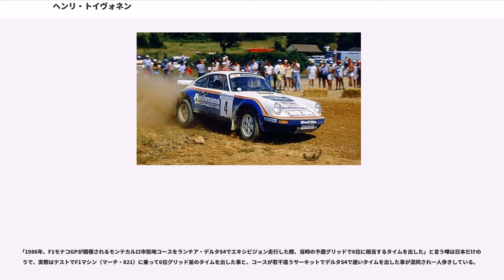ヘンリ・トイヴォネン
ヘンリ・パウリ・トイヴォネン（Henri Pauli Toivonen、1956年8月25日 - 1986年5月2日）は、フィンランド・ユヴァスキュラ出身のラリードライバー。血液型はRh+のO。父親のパウリ・トイヴォネン、弟のハリ・トイヴォネンはともにラリードライバーであった。これといった愛称はないが、弟のハリはヘンカと呼んでいる。妻と2人の子供がいた。

世界ラリー選手権 (WRC) で通算3勝しか挙げていないにもかかわらず、長年史上最年少勝利の記録を保持したこと、全力を尽くしたドライビング、そして悲劇的な最期なども相まって「伝説のラリードライバー」「夭折の天才」として世界的にも語り継がれ、また日本でも特別な存在として扱われている。

あまり口数の多い人間ではなかったこともあり、人柄についてはあまり知られていない。実弟ハリいわくラリーに自身の全てを傾けていた人物であったらしく、その走りは常に全開、後続といかに差が開いていても手を抜くことなく走り続けたという。そして、ランチア・デルタS4を乗りこなすことができた唯一の人物である（トイヴォネン没後、未だ誰も乗りなせる者がいないじゃじゃ馬であり、マルク・アレンですら性能の4-6割しか出せていなかったと言われている）。現在様々なドライバーが腕を競うレース・オブ・チャンピオンズは、ミシェル・ムートンがトイヴォネン追悼のために開催したイベントである。

父パウリの影響を受け、早々からラリードライバーの道を目指していたヘンリ・トイヴォネンは、カート（後にこのカートをミカ・ハッキネンに売った）、ツーリングカーなどのサーキットレーシングを経て、1975年の1000湖ラリーにてWRCデビューを果たす。

1980年にタルボチームに正式加入し、タルボ・サンビーム・ロータスで参戦。同年のRACラリーで優勝を果たす。24歳と86日の優勝は当時のWRC史上最年少優勝であり、この記録は2008年2月10日、ラリー・スウェーデンにてヤリ＝マティ・ラトバラが22歳11か月で勝利するまで破られなかった。

翌1981年も同チームで参戦。ラリー・ポルトガルとサンレモ・ラリーでの2位入賞などでタルボ・チームのマニュファクチャラー部門優勝に貢献する。

1982年にオペル・チーム・ヨーロッパに移籍。オペル・アスコナ400で入賞3回（うち表彰台2回）を記録するが、ドライバーズタイトルを獲得した同僚ヴァルター・ロールに比べて『速いが安定感に欠ける』結果が目立った。

1983年もオペルに留まり、アスコナ400で開幕戦モンテカルロ・ラリー6位入賞。第6戦からオペル・マンタ400に乗り換え、サンレモで4位入賞。

1984年に名門ランチアと契約。マルティニカラーのランチア・ラリー037を駆り、入賞1回。

翌1985年もラリー037で入賞3回。そして最終戦RACラリーに投入されたランチア・デルタS4を駆り、5年振りに2勝目をあげる。

続く1986年開幕戦モンテカルロも圧勝し、この年のチャンピオン候補と目された。

開幕戦モンテカルロで圧倒的な勝利を挙げたトイヴォネンは、ツール・ド・コルスへと臨むこととなる。しかし首位でレグ1を終えたトイヴォネンは「このラリーはすべてがうまくいっているのに、なにかおかしい。問題が起きたら、きっと死ぬだろう」と、自らの運命を暗示するかのような言葉を残している。

翌5月2日、レグ2。SS18コルテ-タベルナ。スタートから7km付近の左カーブでトイヴォネンの乗ったランチア・デルタS4はコースオフ、そのまま崖下へ転落。車体側面に木の幹が貫く状態となり炎上する 。後続のブルーノ・サビーとミキ・ビアシオンは車を停め救助を試み、それぞれのコドライバーが必死に救援を求めるも、周囲は木の枝で覆われ脱出は不可能に近く、マグネシウムホイールを装着しケブラー樹脂とプラスチックで覆われたデルタS4の車体は瞬時にして焼け落ち、救護班が駆けつけた頃にはすでにパイプフレームとサスペンションを残し全焼。トイヴォネンと、この年からコドライバーを勤めていたセルジオ・クレストは帰らぬ人となった。

さほどきつくないカーブであったにも関わらず何故トイヴォネンがコースオフしたのか原因は不明である。後日ヴァルター・ロールは「トイヴォネンはインフルエンザを発症し薬を飲んでいた」と証言したが、事故との因果関係は不明である。ただ問題のカーブにはブレーキ跡が一切なかったということだけは確かである。事故現場には数年にわたって黒い焦げ跡が残っていたという。...